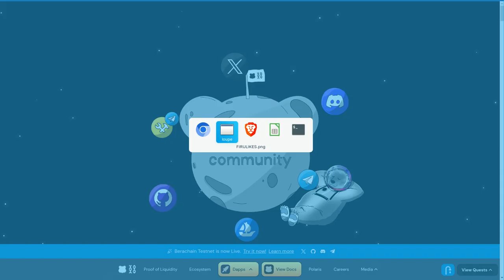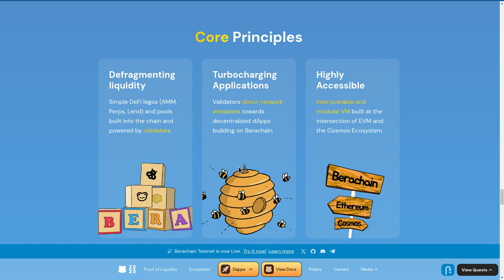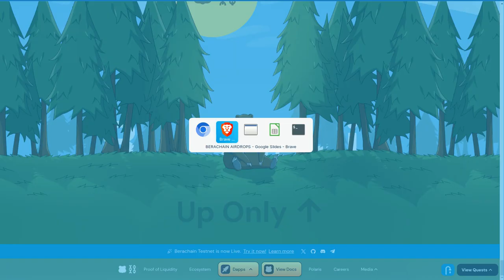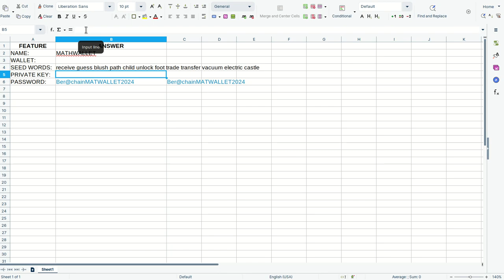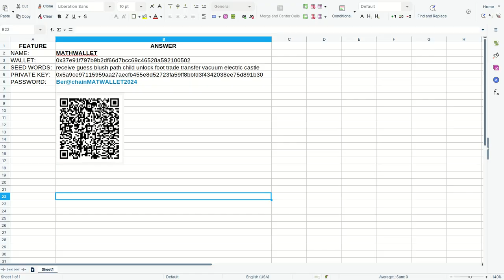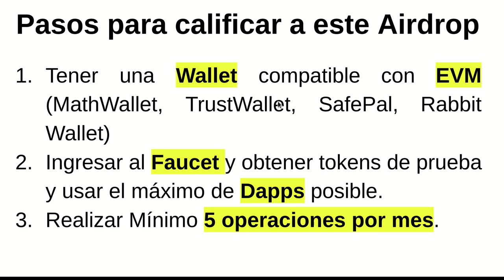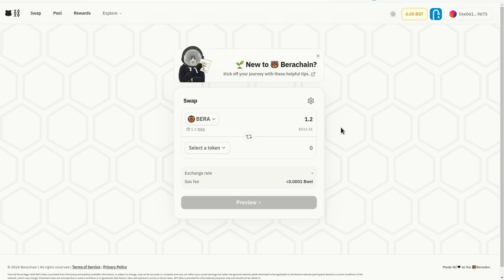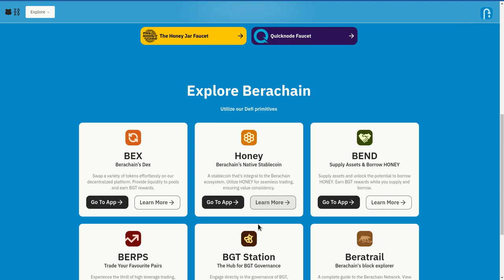🪂 Airdrop 🪂 🐻 BERACHAIN 🐻SOLO USA SU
Hola a tod@s, Bienvenidos a su canal 𝘾𝙧𝙮𝙥𝙩𝙤𝙣𝙤𝙢𝙮, en esta entrega les comparto la manera de calificar al airdrop de berachain sin costo alguno, el proyecto premiara a quienes ayuden a probar la funcionalidad de su red blockchain y sus dapps .

Para agregar manualmente la red de pruebas o tesnet a su wallet lo puede hacer con esta informacion.
1 | Adding the testnet
Add the “Berachain Artio” testnet manually:
Network name: Berachain Artio
Chain ID: 80085
Currency symbol: BERA

⌚️Marcas de tiempo: Timestamps:
[00:00:00]  Introducción
01:30  Berachain
06:50  Requisitos para calificar
08:10  MathWallet
11:10  Backup y Prueba de Restauracion de una Wallet
19:30  Pasos para calificar al Airdrop de Berachain
20:30  Faucet Berachain
23:00  Dapps Berachain

◢ Atn. 𝖢𝗋𝗒𝗉𝗍𝗈𝗇𝗈𝗆𝗒